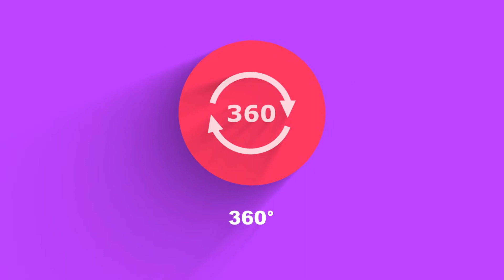Korean Street Tour | 2020